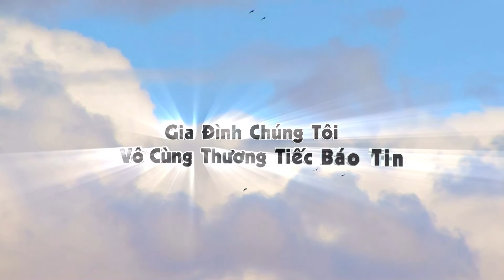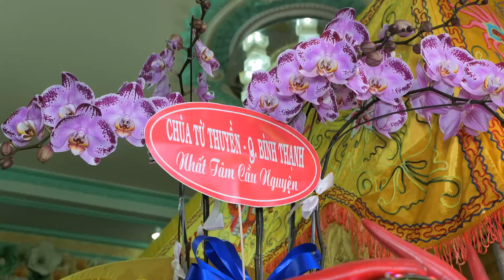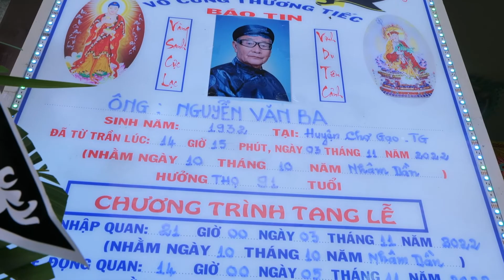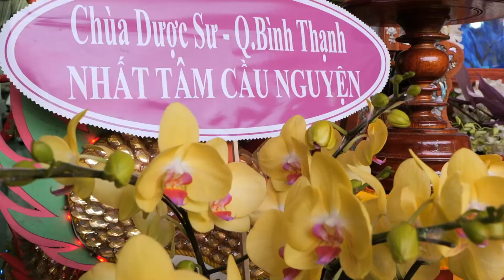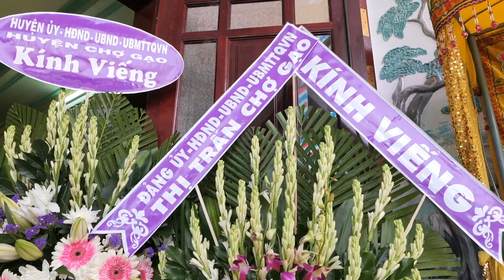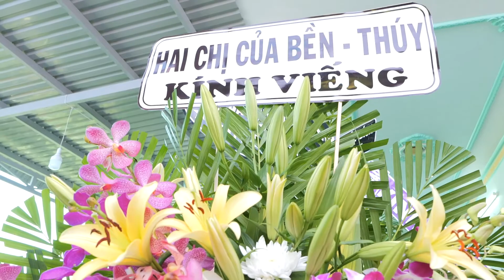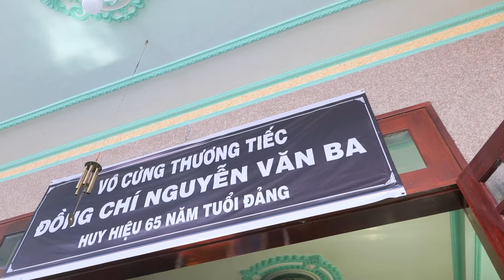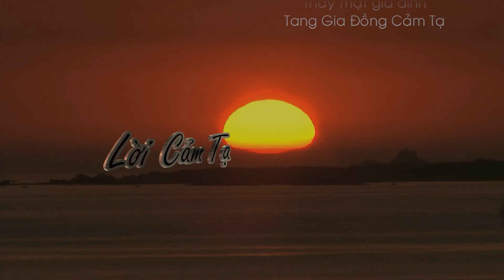Lễ Tang Nguyễn Văn Ba | 91 tuổi